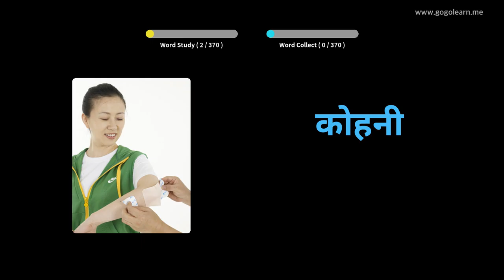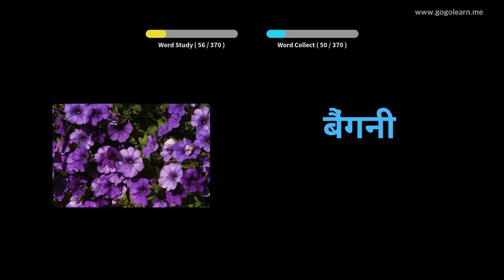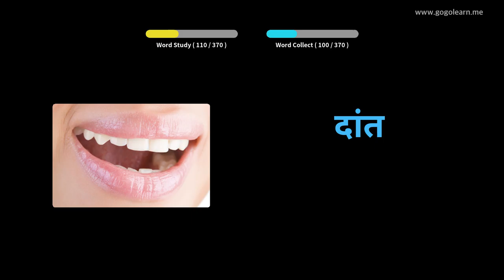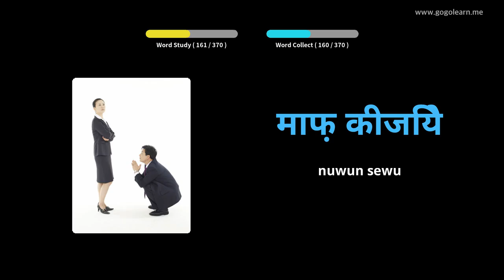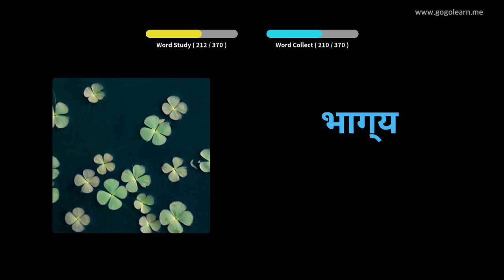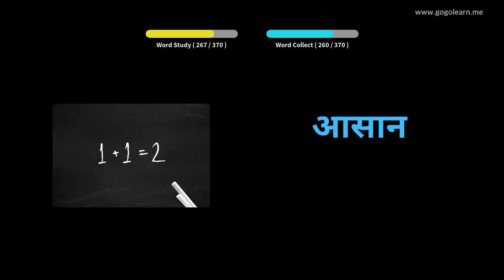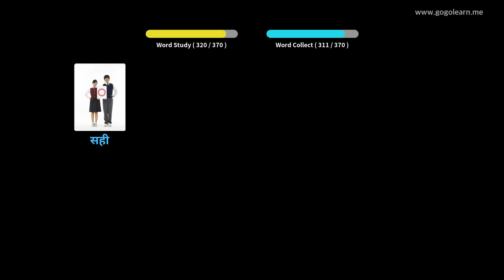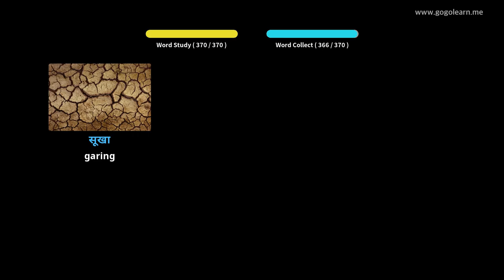Bocah-bocah Dasar Kunci Vokal Hindi | Golearn